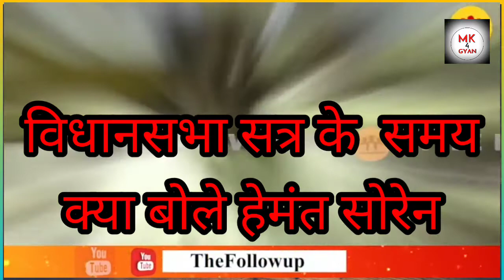khatiyan ke bare Hemant Soren ne kya kha jane Jharkhand vidhansabha satra 2022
thanks

⚠️अस्वीकरण: इस चैनल पर दी गई सभी जानकारी केवल शैक्षिक उद्देश्यों के लिए है। यह चैनल किसी भी अवैध को बढ़ावा या प्रोत्साहित नहीं करता है। सूचना के किसी भी दुरुपयोग के लिए चैनल किसी भी तरह से जिम्मेदार नहीं है।

jharkhand kyon garib hai
government of jharkhand
Jharkhand garib kyu hai
jharkhand news
abp news live
Jairam mahto full information jharkhand
jairam mahto interview
Bijuliya bokaro me jayram mahto ka video
Jayram bhaiya ka video
tiger jairam mahto speech
jairam mahto dhanbad
tiger jairam mahto jharkhand